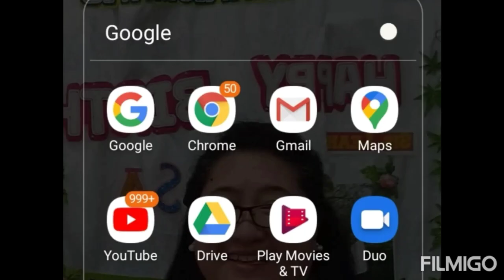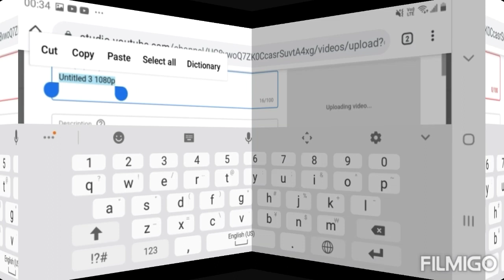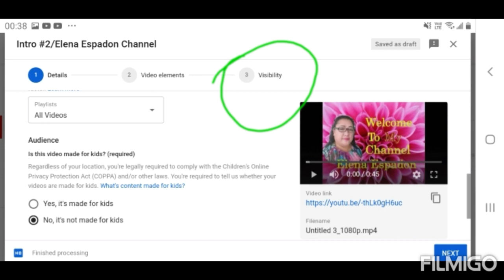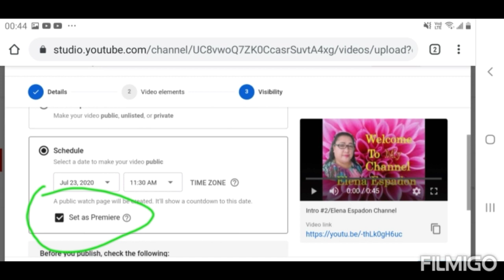Pano gumawa ng premier/how to set premier /elena Espadon channel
Para sa mga bago